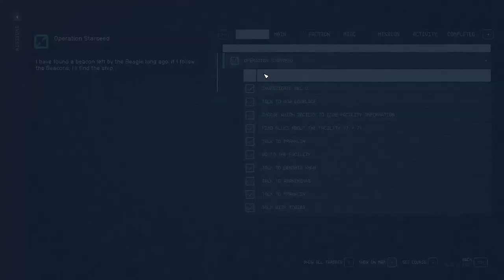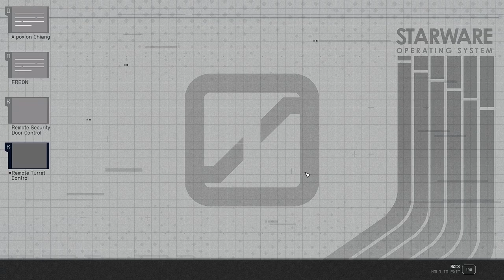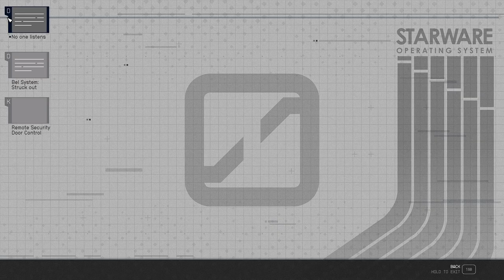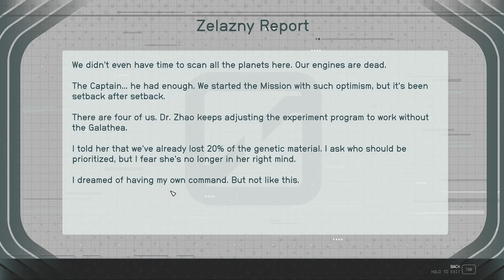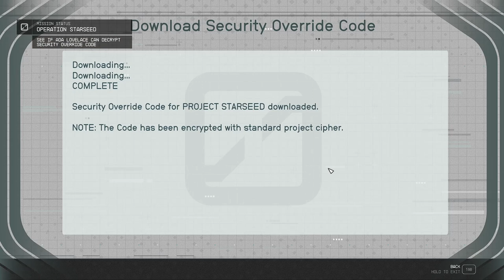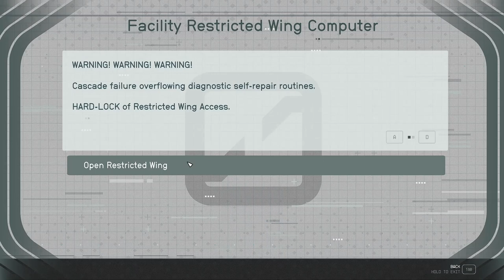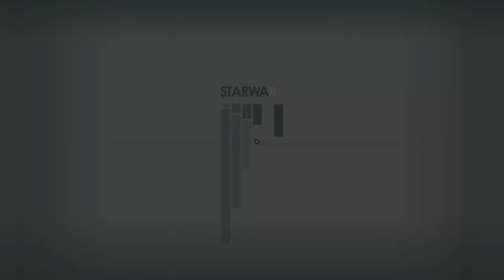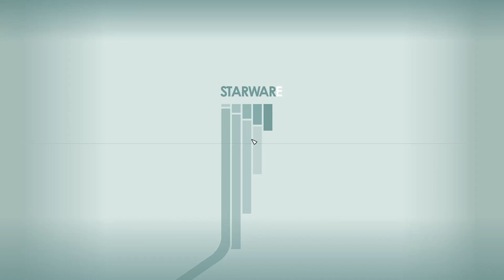The Beagle is NOT a Dog - Starfield 187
We finally reach the Beagle and the only life on board is a couple of robots which are dealt with quickly and efficiently. It appears they were attacked by Crimson Fleet and, despite managing to escape, we severely damaged and ended up stranded in space. But we do find the code to access the restricted area of the Facility so hopefully Ada can decrypt it and we can get in!